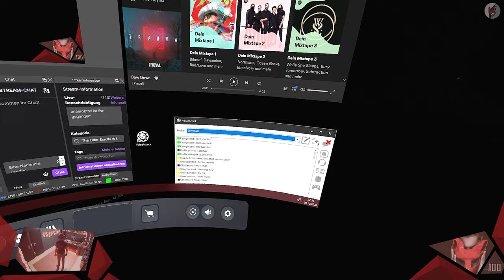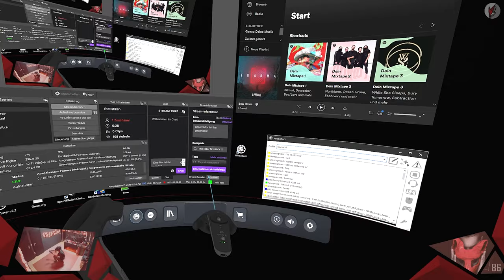Ich bin ein Navy SEAL | Skyrim VR 013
Ein letztes mal schleichen wir in dieser unheimlich riesigen Höhle herum, um auch das letzte Banditenblut zu vergießen. Es wird ein harter Kampf doch ich sehe das Licht am Ende des Tunnels. Das wird nämlich auch mal Zeit, den hier ist es verdammt nochmal viel zu dunkel!

// Das Spiel
Titel: The Elder Scrolls V: Skyrim VR
Genre: Action-Rollenspiel
Entwickler: Bethesda Game Studios, Escalation Studios
Publisher: Bethesda Softworks
Veröffentlichung: 2011(VR-2017)

// Specs
Intel i7-8700K

// Schedule
Jeden Montag, Mittwoch und Freitag:
➤Random Monday

// Social-Network
Folgt anaerobFOX!